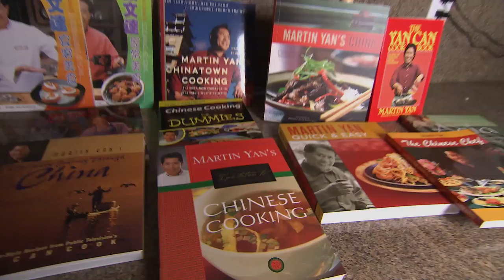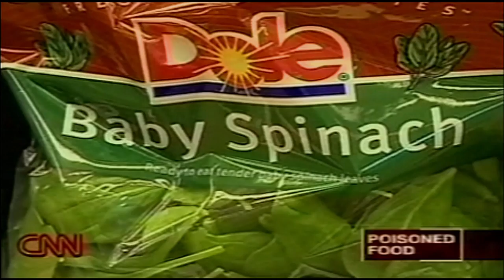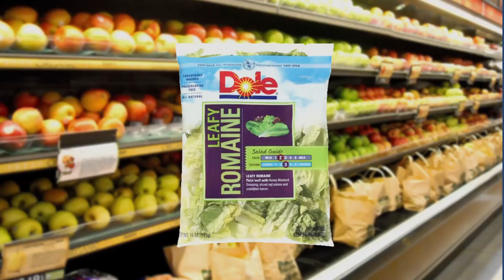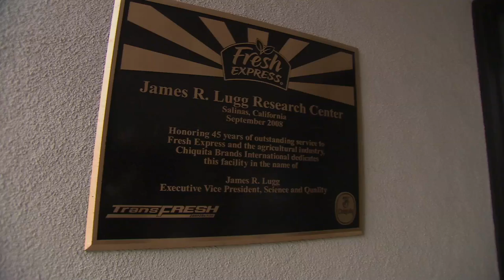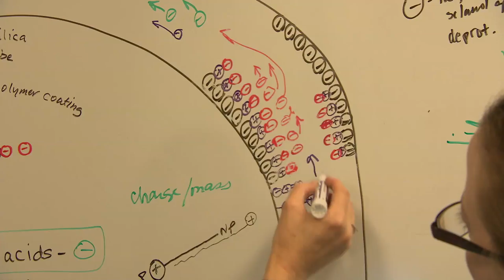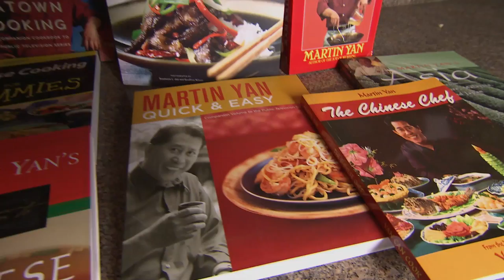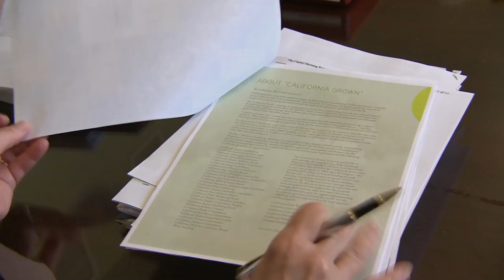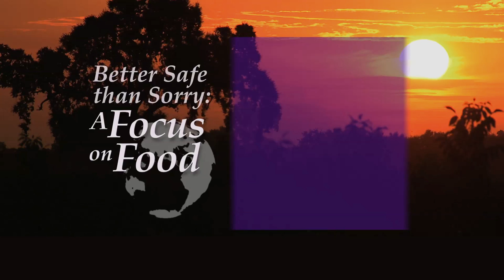Better Safe Than Sorry: A Focus on Food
From the field to the table, UC Davis researchers are on the front line of research, working to make safe, healthy and flavorful food. Hear from a family caught in the deadly 2006 E. coli outbreak, chemists working on improving the taste of food, chef Martin Yan, and California almond farmers, all benefiting from discoveries that lead to enhance the safety, quality and taste of our food supply. [9/2012] [Health and Medicine] [Science] [Agriculture] [Show ID: 24199]